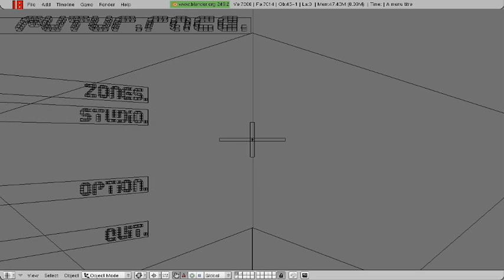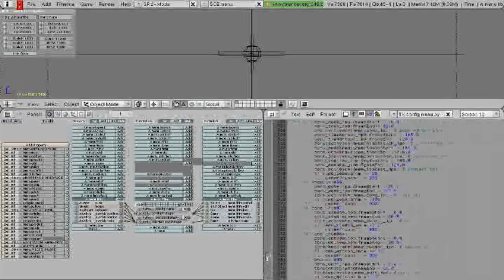futur race evo new menu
SbKodama's futur race evo
ECLECTIK_synesthesia entertainment_